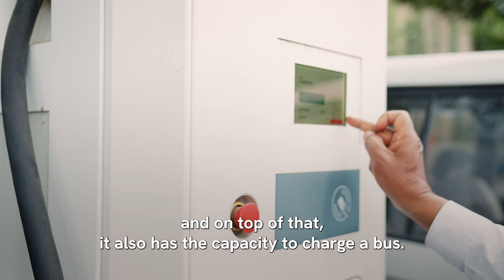10 More Solar-Powered Electric Motorcycle Charging Hubs For Nairobi, Kenya - ROAM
Roam, a Kenyan technology-driven
electric mobility company, is set to establish 10 additional solar-powered
Roam Hubs in Nairobi with funding from ENERGICA, a European
Union-supported initiative under Horizon 2020. The project aims to
accelerate the adoption of clean, resilient transportation solutions by offering
affordable battery rentals, optimized charging, and quick after-sales services
for electric motorcycle riders in Nairobi, with each Roam Hub making 400 -
500 transactions daily for both charging and renting batteries.

Having already established five Roam Hubs across Nairobi—at Lusaka Road, Waiyaki Way, Kayole Spine Road, Roysambu, and
Forest Road—Roam is poised to expand its network further. The new hubs will make electric mobility more accessible and transform
urban transportation into a cleaner, more efficient system. The ENERGICA project aligns seamlessly with Roam's mission to provide
innovative, low-emission transport solutions. Solar charging further enhances affordability, offering an additional KES 10-15 savings per
kWh compared to electricity from the Grid.

Video courtesy of ROAM